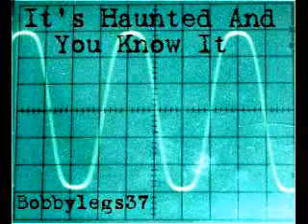It's Haunted And You Know it (LMFAO parody montage)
This is just a little thing I though up back when I started using lmms. It's pretty amateur, but I ended up finishing it recently and figured I may as well throw it up here :/